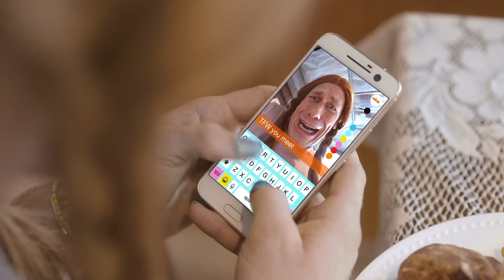Meet John Cena's Family TONIGHT! The Cenas Talk KCA 🏆, Dwayne Johnson & So Many Stars! | KCA 2018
John Cena is back TONIGHT to host the Kids’ Choice Awards and he’s bringing his entire family! Watch their hilarious reaction to the exciting news as they talk stars (Dwayne Johnson and Jace Norman!), surprises, and of course slime!